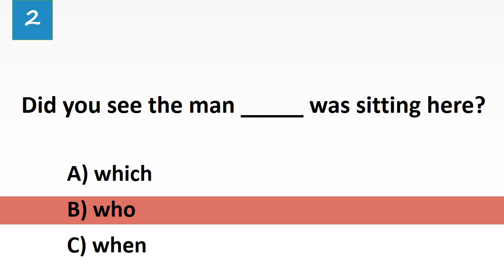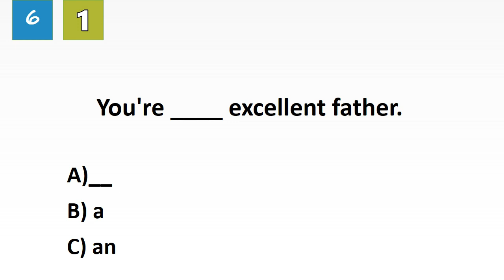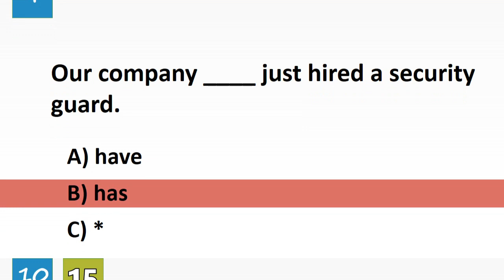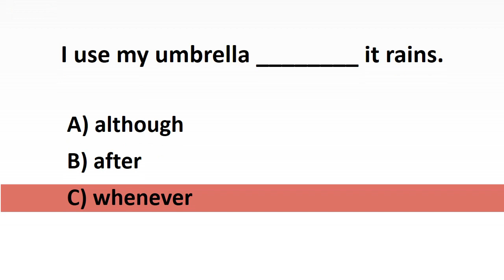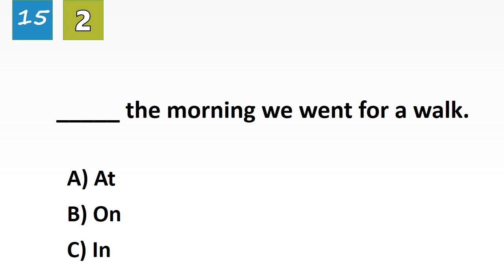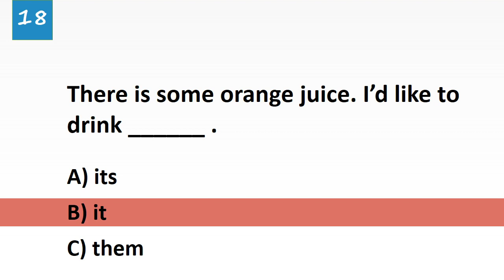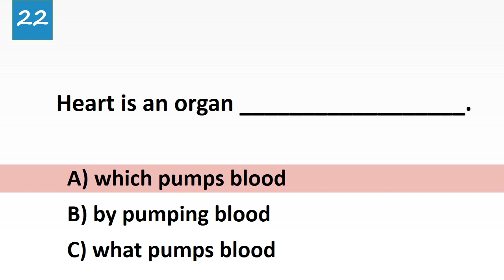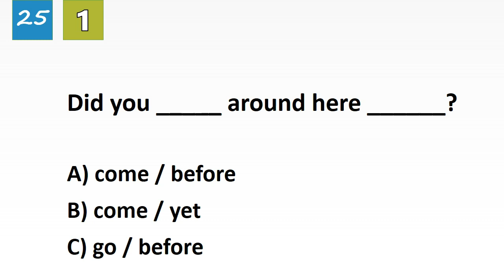25 GRAMMAR QUESTIONS QUIZ 30 PRE INTERMEDIATE